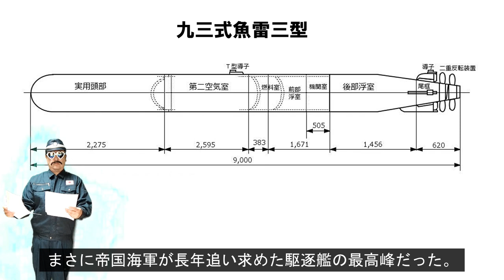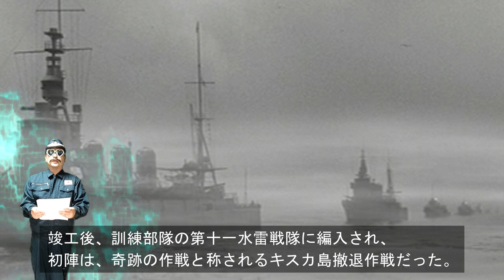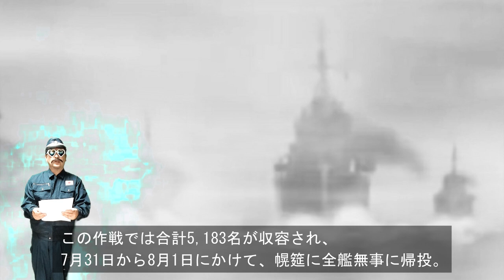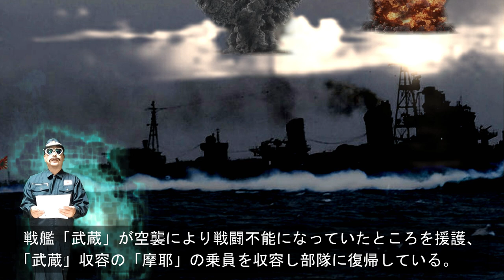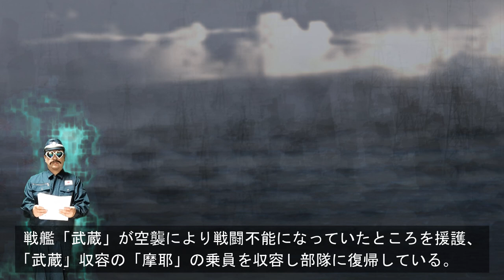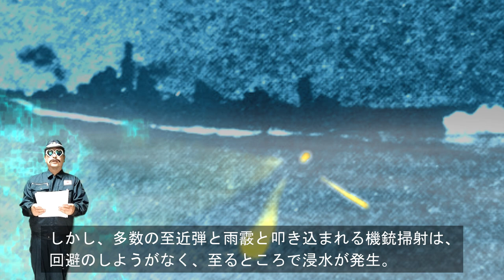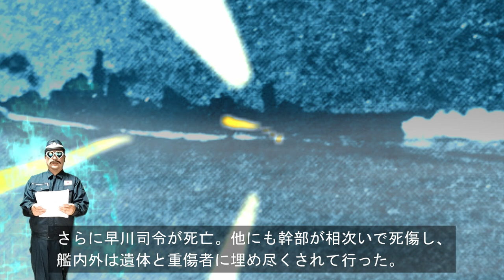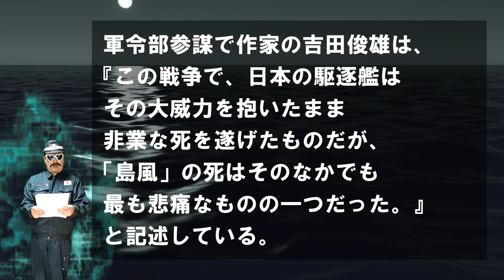駆逐艦「島風」・・・高速重雷装！敵の雷爆撃を全弾回避し続け大奮戦！駆逐艦の最高峰！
●「島風」（しまかぜ）は、日本海軍が舞鶴海軍工廠で建造した一等駆逐艦である。1941年8月に起工し、1943年5月に竣工した。
島風型駆逐艦は新型機関（公試全力7万5890馬力）を搭載、40.9ノットの高速を発揮し、重雷装（五連装魚雷発射管3基、15射線）を備えていた。
次世代の艦隊型駆逐艦として16隻の建造が決定していたが、太平洋戦争開戦後に海軍が空母機動部隊を主戦力にした事や機関の量産が困難だった事から計画は放棄され、
防空艦型（秋月型駆逐艦）と丁型（松型駆逐艦）へと移行し、島風1隻のみの建造となった。
1944年11月11日、レイテ島北西部のオルモック湾にて輸送船団を護衛中に米海軍第38任務部隊の艦載機347機と交戦。
当時世界最高水準の速度を遺憾なく発揮し攻撃を回避し続けたが、機銃掃射や至近弾によるダメージが原因で航行不能となり、
冷却機能を失いオーバーヒートを起こしたボイラーが爆発して沈没した。

「DDG-172　護衛艦しまかぜ」画像